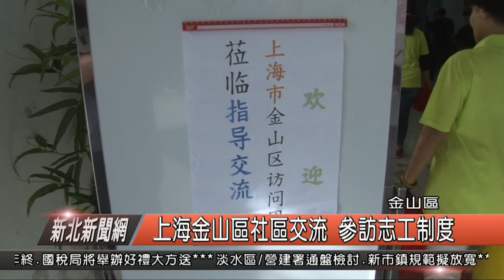上海金山區社區交流 參訪志工制度